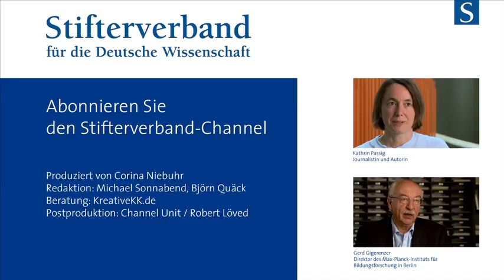Gunter Dueck: 3D-Drucker & Kunst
Warum nicht alle Kunstwerke digitalisieren? Der Mathematiker und Philosoph Gunter Dueck gibt Denkimpulse zu den großen Technologie-Trends unserer Zeit.